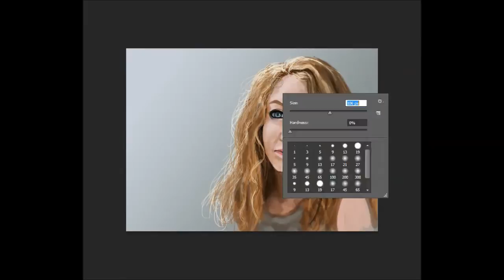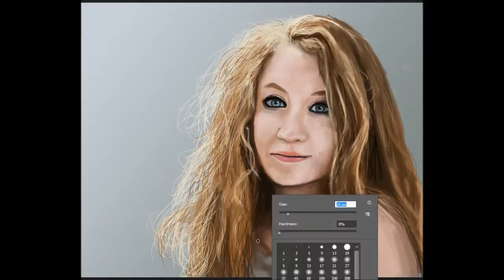Janet Devlin - Portrait (Digital Painting)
Enlish description below.

Portré Janet Devlin, a 2011-es Angol X-factorban feltűnt Észak-Ír énekesnőről.

Ez a rajz valós időben körülbelül 3 óra alatt készült el egy Wacom Bamboo digitális rajztábla segítségével. A videót pedig windows movie makerrel raktam össze.

Látogasd meg weboldalam, ha kíváncsi vagy más alkotásaimra is!
A portrait about a Northern Irish singer, Janet Devlin. She appeared in the UK X-factor in 2011.

I drew this with a Wacom Bamboo tablet and it took about 3 hours to complete. The movie was created with the Windows Movie Maker.

Zene/Music:
1. Janet Devlin - Friday I'm in love (Cover of The Cure - Friday I'am in love)
2. Janet Devlin - Your Song (Cover of Elthon John - Your song)